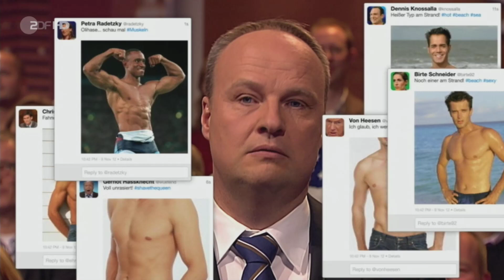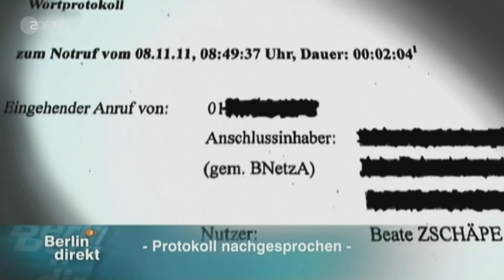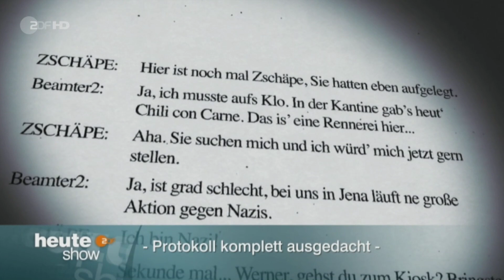ZDF Heute Show 2012 Folge 101 vom 09.11.12 in HD mit FDP Gast Wolfgang Kubicki